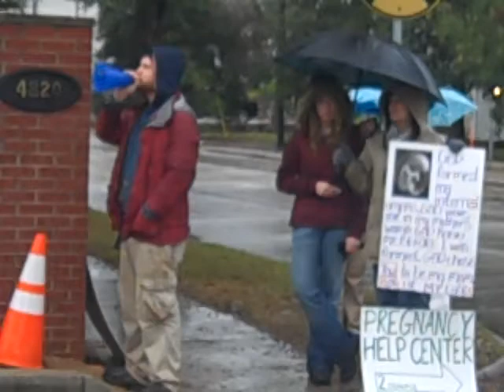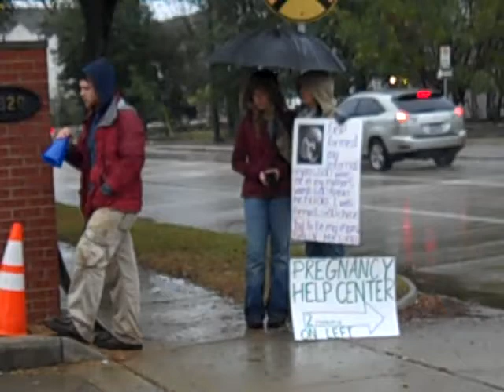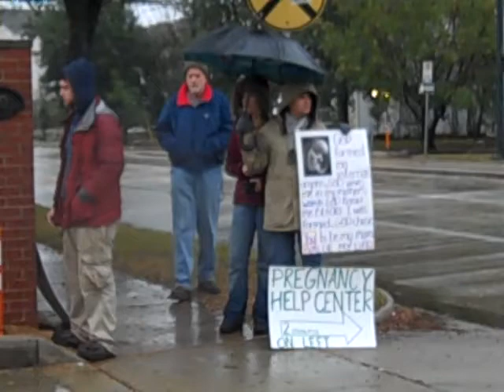January 5, 2012 Clinic Defense at Houston Women's Clinic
The protesters are up to their usual.